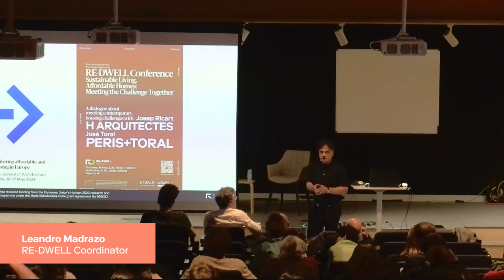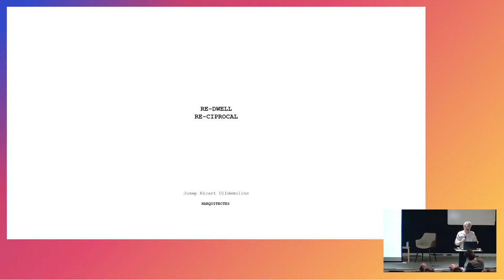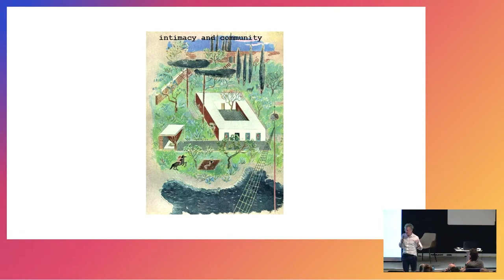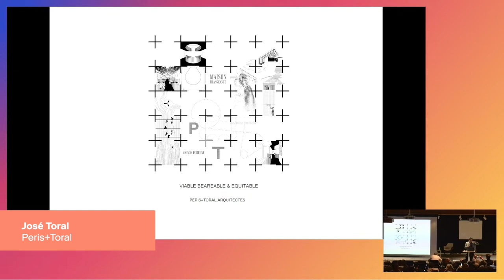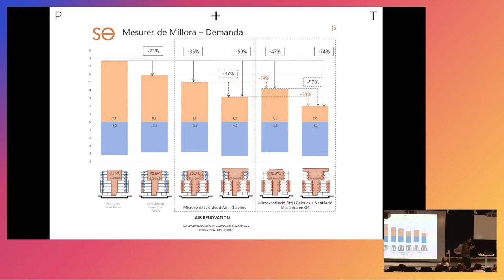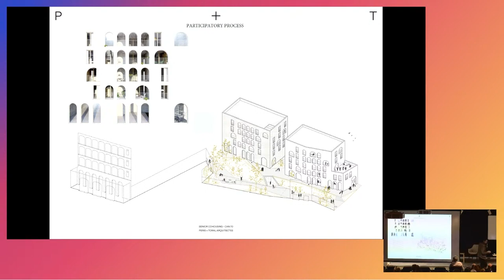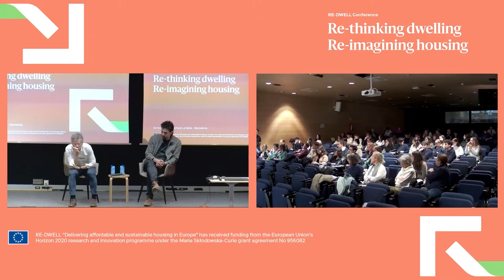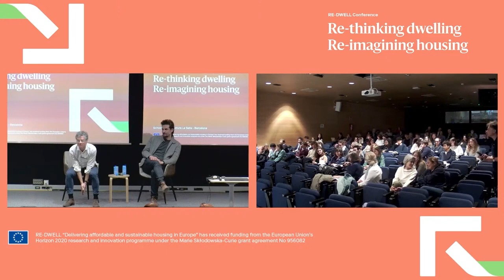RE-DWELL Barcelona Conference: Re-thinking dwelling, re-imagining housing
Presentations by Josep Ricart (Harquitectes) and José Toral (Peris+Toral) at the RE-DWELL Conference held at the School of Architecture La Salle, Barcelona, 16 May 2024.